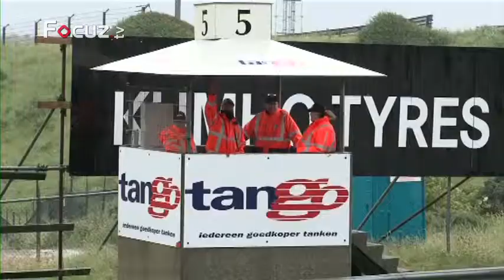Top Speed - 18 november 2012